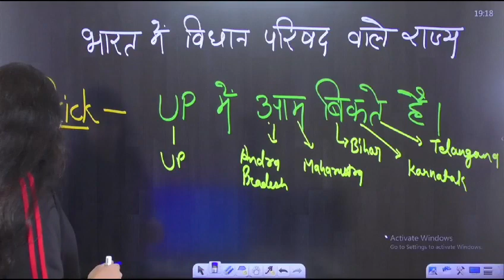भारतीय राज्यो के विधानपरिषद को याद करें 2 Minute मे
"MP Adda247" YouTube Channel पर आप सभी का स्वागत है | जहाँ हम कराते हैं MP में होने वाले सभी छोटे से बड़े Exams की तैयारी | जैसे - म. प्र. पुलिस कांस्टेबल, म. प्र. पटवारी ( Sub Group 2/4 ) , आबकारी विभाग , जेल प्रहरी ,MPPEB ,MPPSC, वन रक्षक , इत्यादि | साथ ही साथ आने वाले नए Notifications, exams से सम्बंधित नया अपडेट, बच्चों के लिए समय समय पर Tips | जिससे की सारे Students अपने Exams की तैयारी सही तरीके से करके अपने सरकारी जॉब के सपने को पूरा कर सकें | MP Adda247 के बहुत बच्चों को इसका लाभ मिला है |
अब बारी है आपकी, अपनी तैयारी को और भी मज़बूत करने की |

1️⃣ अच्छे शिक्षकों से सीखें
2️⃣ गहन विश्लेषण
3️⃣ परीक्षा योजना रणनीति
4️⃣सर्वश्रेष्ठ प्रश्न समाधान
5️⃣समय प्रबंधन

हो चूका है MP में ADDA247 का जबरदस्त आगाज 🔥